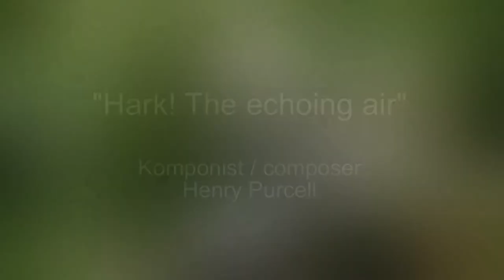Hark! The echoing air, Henry Purcell, Musikvideo by DOUBLE V, Gierok und Bereuter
Musikvideo by DOUBLE V, Daniela Bianca Gierok, Alt (contralto)
Armin Bereuter, Gambe (viola da gamba), Aufnahme November 2013 by RH Video
NEWS   NEWS   NEWS       MY NEW ALBUM IS AVAILABLE NOW  !!! :-)
Get the new Album "Paradiesgärten" / "paradise garden" : a wonderful Lieder collection from Johannes Brahms, Robert Schumann, Richard Strauss , CD with 36 pages full colored booklet in english and german